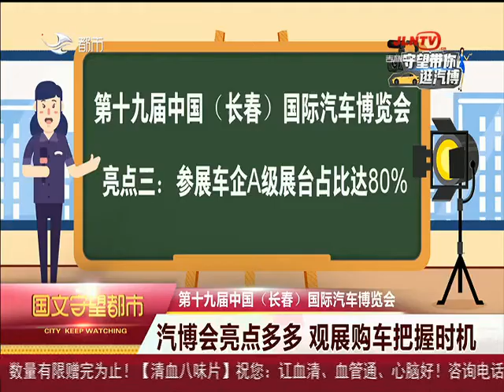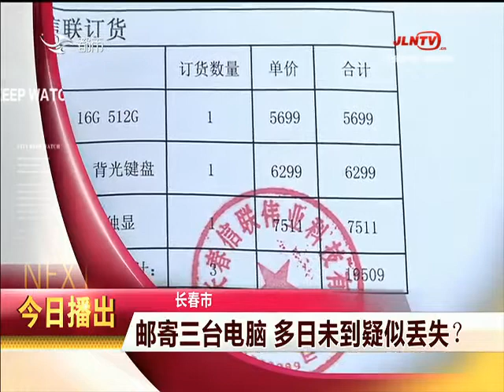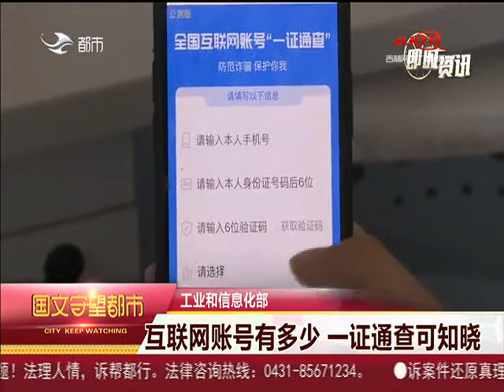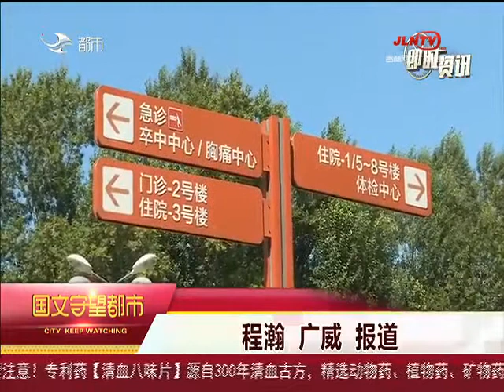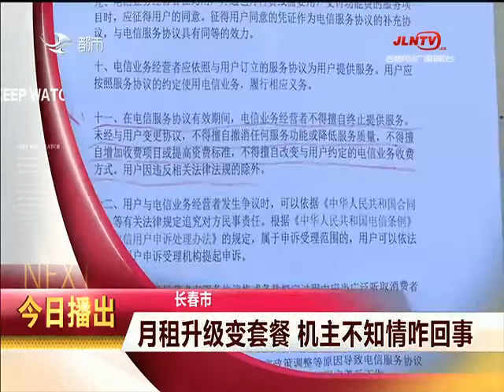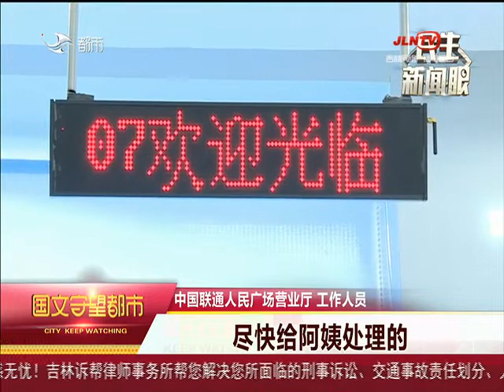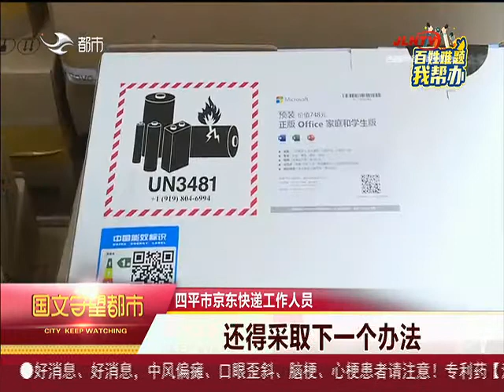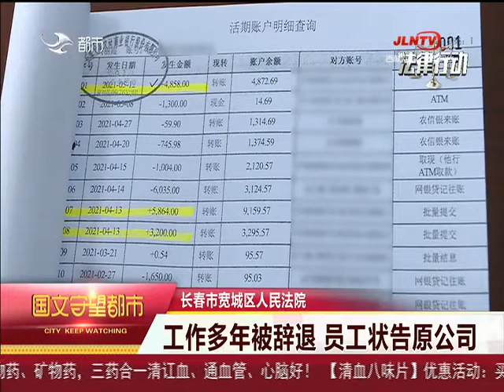守望都市 20220722：吉大壹院：計劃建立“黑名單” 打擊“號販子”